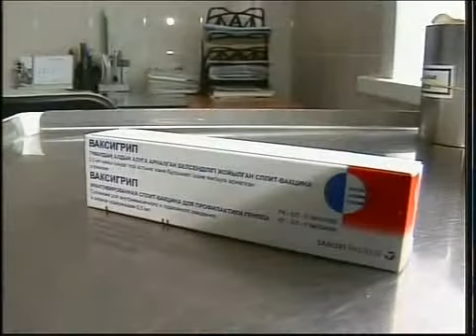Рус Вакцинация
"Новости МТРК"